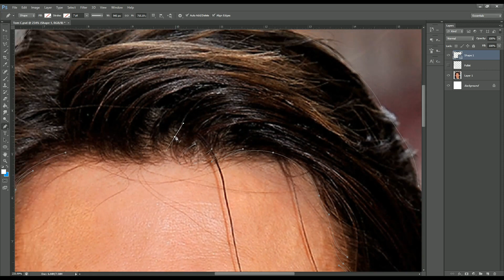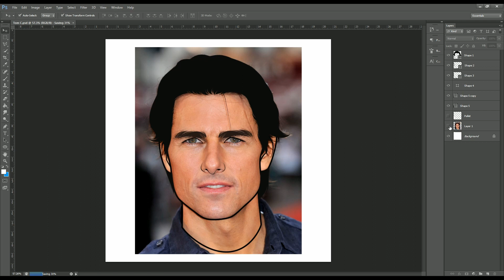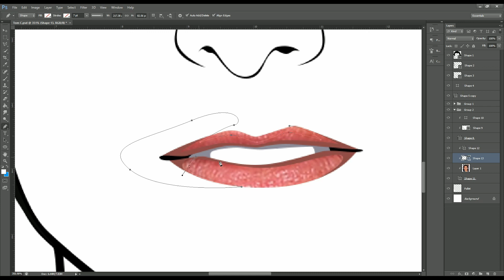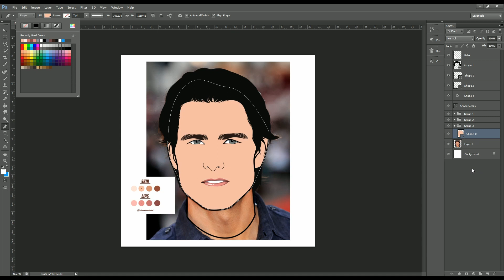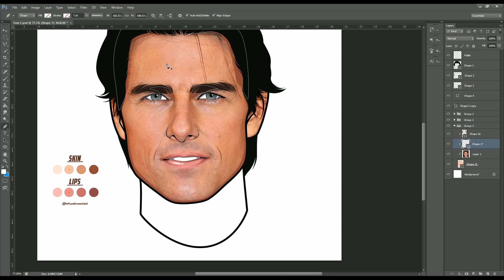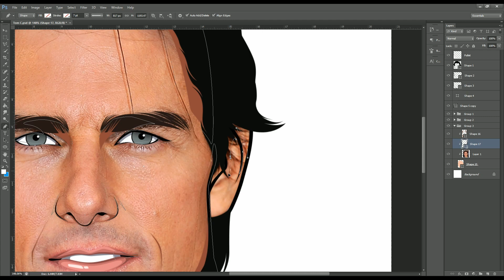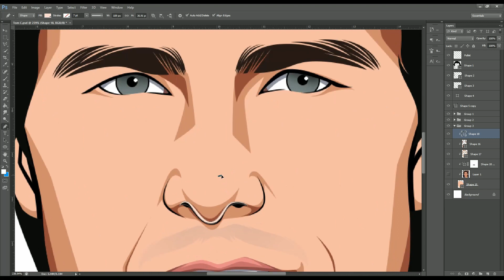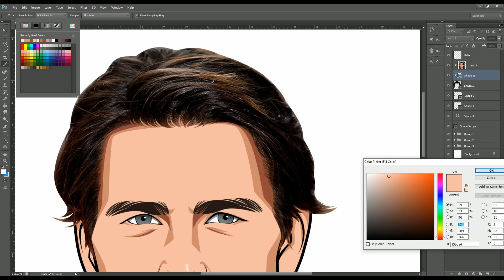How To Make Cartoon Yourself With Adobe Photoshop For Beginner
How to create cartoon portrait, graphic design,